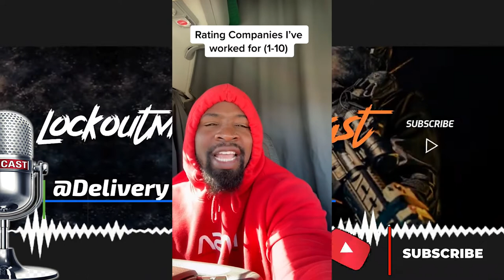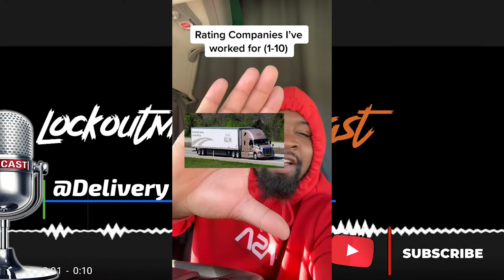Dislocated My Shoulder With Dollar General? Pt 2 of 3 | Breaking Truckers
On Todays episode of The Lockoutmen Podcast Show, Delivery Driver DeeJay check in to rate his late 10 driving jobs
“9yr Driver based out of Atlanta, GA. Out here trying to motivate, and inspire future drivers from my mistakes in this industry to be the best versions of themselves, and never settle for less than they deserve from these mega Carriers.”
I'm and Outdoors man, Adventurous, thrill seeking person. I travel internationally, and take chances like Skydiving, etc.